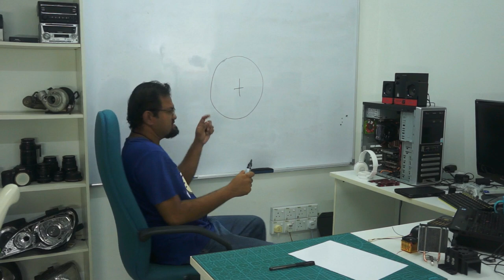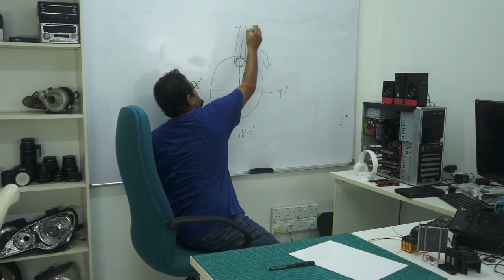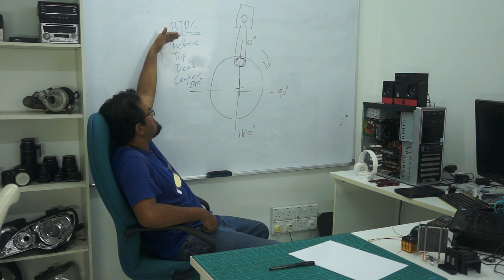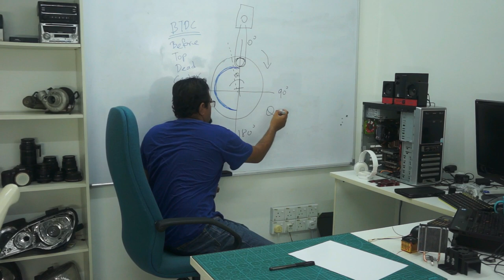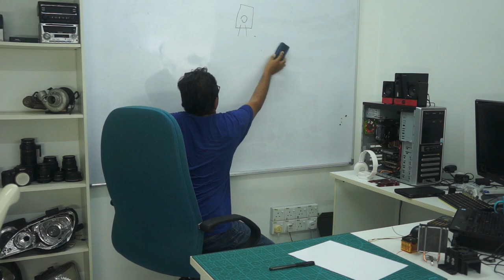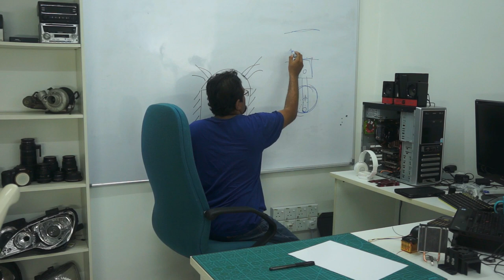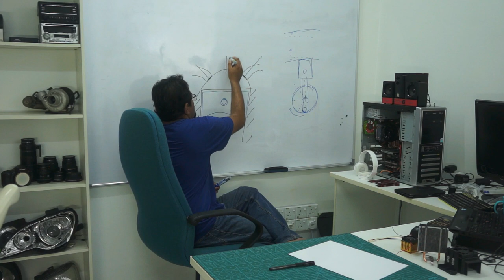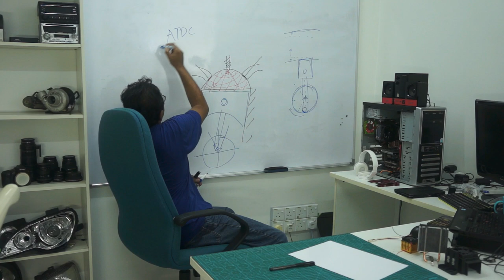[ 3 ] apakah itu Ignition Timing? asas dan pengenalan ( Part 1/2 )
pengenalan asas kepada ignition timing ( masa pencucuhan ) bagi enjin spark ignition ( petrol )